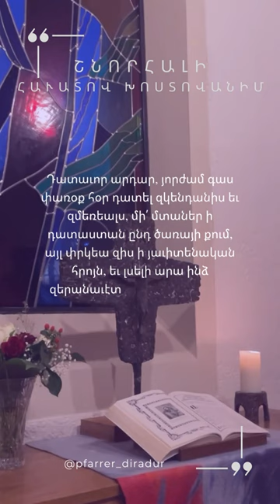ՇՆՈՐՀԱԼԻ ՀԽ ԻԲ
DE Nerses Shnorhali. Gebet 22
Glaubend bekenne ich...

Gerechter Richter, wenn Du kommst mit der Herrlichkeit deines Vaters, um zu richten die Lebenden und die Toten, gehe nicht ins Gericht mit deinem Deiner, sondern errette mich vom ewigen Feuer, und mache mich würdig, den freudigen Ruf der Heiligen zum himmlischen Reich zu vernehmen. Und erbarme Dich über Deine Schöpfung und über mich, den Vielsünder.

ARM Ս․ Ներսես Շնորհալի Աղոթք 22
Հավատով խոստովանում․․․

Արդա՛ր Դատավոր, երբ գաս Հոր փառքով՝ դատելու կենդանիներին և մեռյալներին, մի՛ մտնիր դատաստանի մեջ Քո ծառայի հետ, այլ փրկի՛ր ինձ հավիտենական հրից և լսելի՛ արա ինձ արդարների երանավետ կանչը դեպի երկնքի արքայությունդ. և ողորմի՛ր Քո արարածներին և ինձ՝ բազմամեղիս: